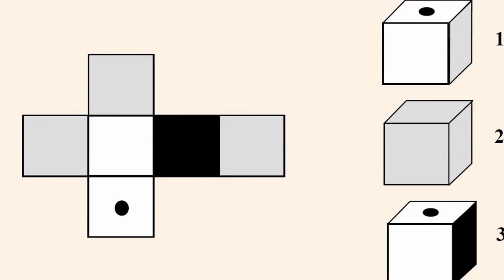Drumul cel mai scurt (Întrebări_89)(Seria ”Să ne gândim !”)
Este dată explicația pentru răspunsul corect la întrebarea 88, cu titlul ”PROIECTOR”.
Întrebarea 89 se referă la posibilitatea găsirii drumului cel mai scurt.